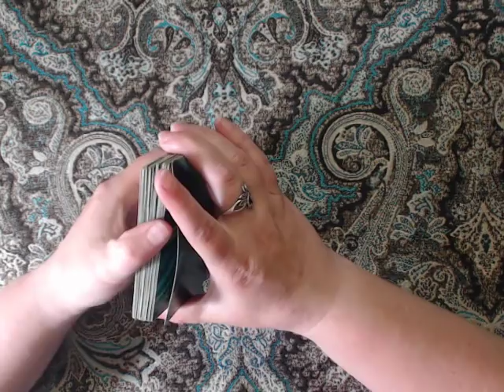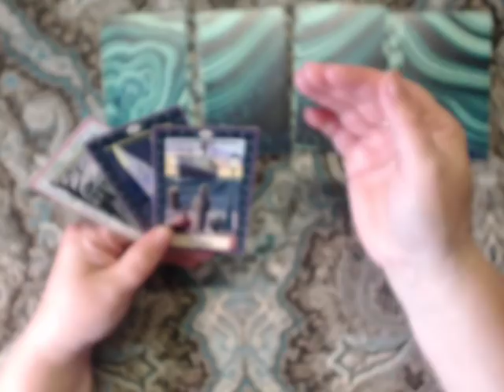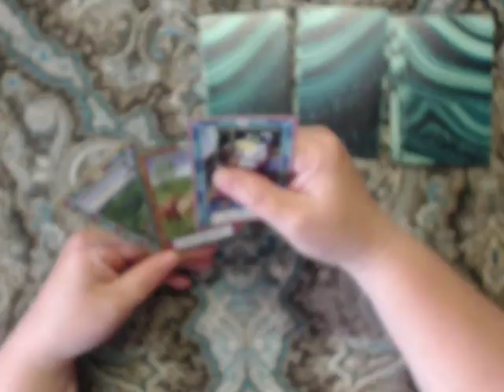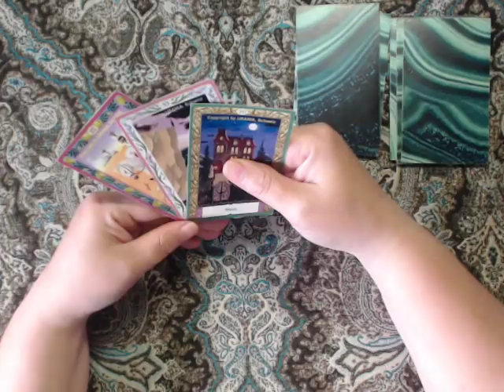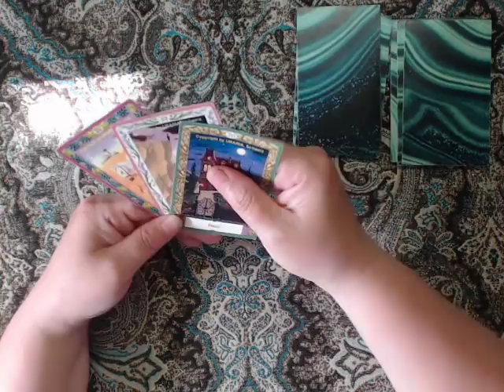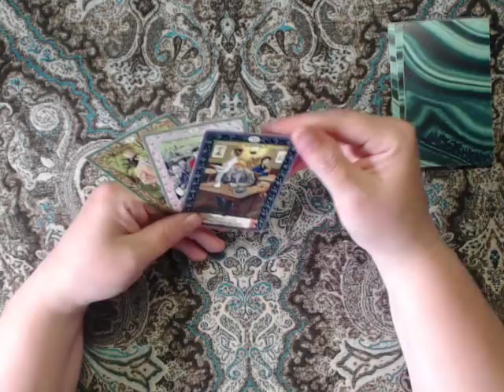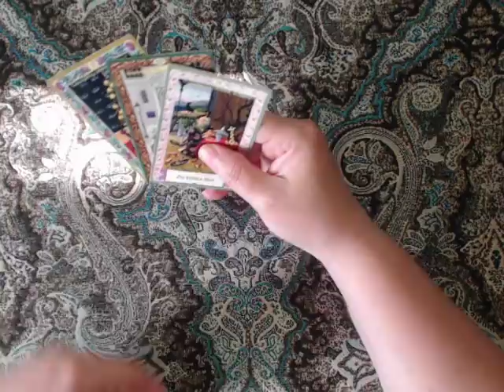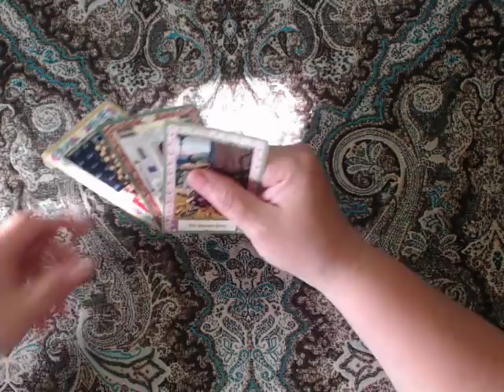ЧТО Я ДЕЛАЮ НЕ ТАК В ОТНОШЕНИЯХ?Гадание онлайн общий расклад